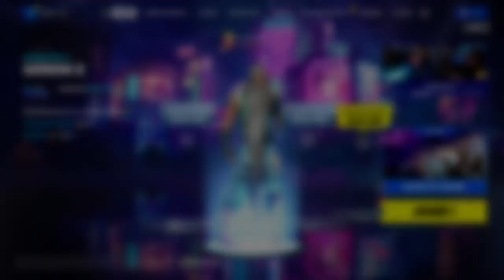[ FR / PC ] Go top? Nn